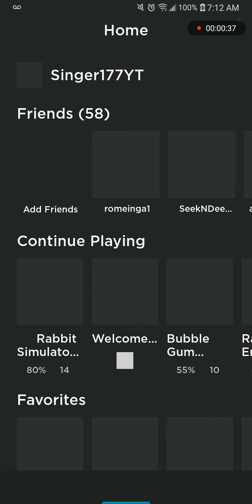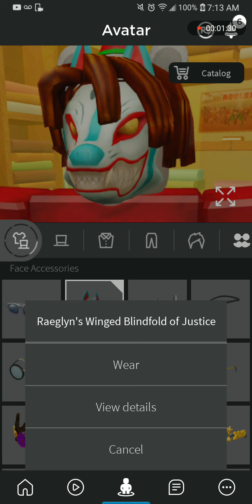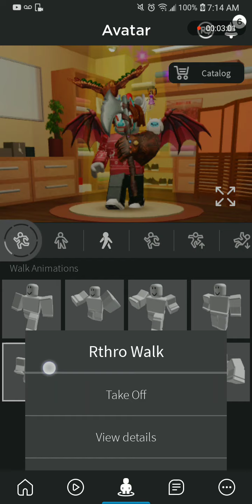(Roblox) 🔥 Sick Bacon Outfit 🔥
I will be showing you a Roblox Bacon Outfit i made for Christmas and to show those noob haters whose boss!